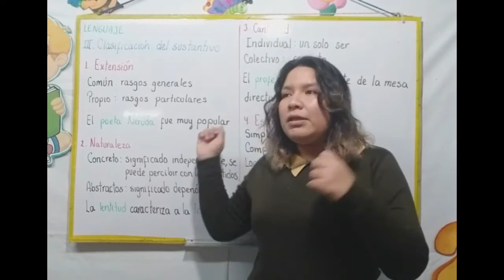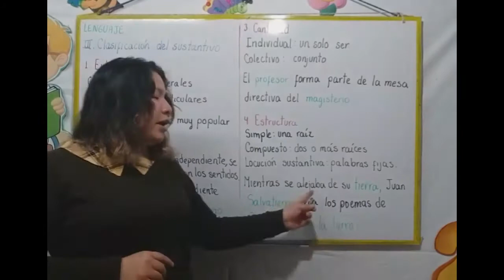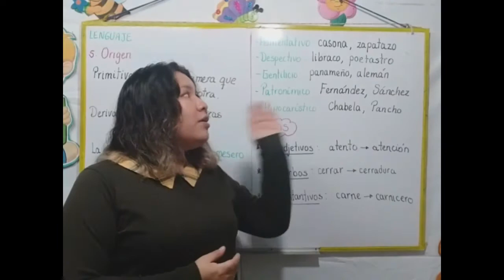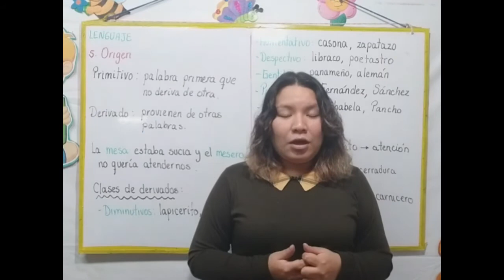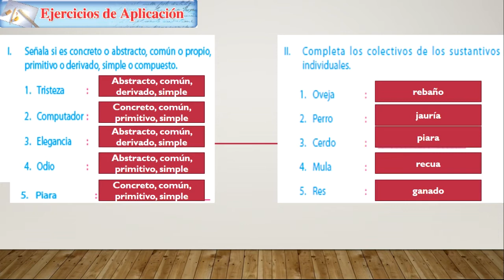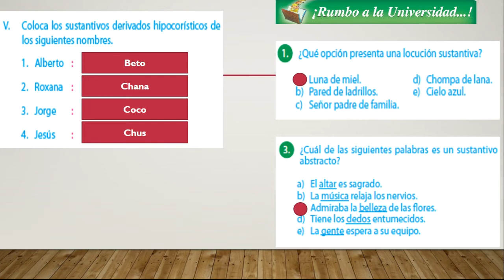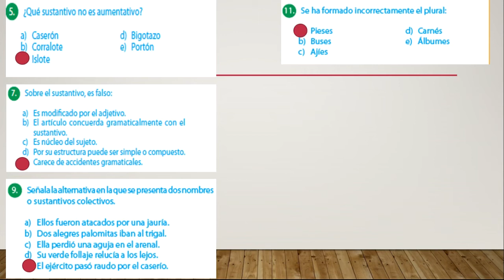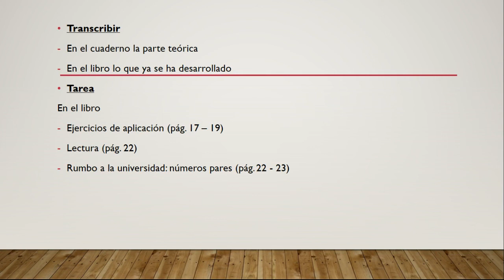EL SUSTANTIVO II - LENGUAJE - NIVEL II - SECUNDARIA